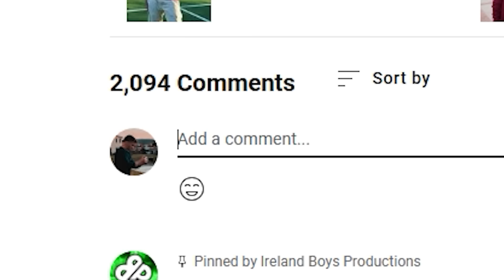IRELAND BOYS TAKE LIE DETECTOR TEST *EXPOSED*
The Ireland Boys take a lie detector test with RohanTV and the truth gets exposed. We hired a lie detector and truth expert to put our questions to the test. We find out the truth about our deepest darkest secrets.